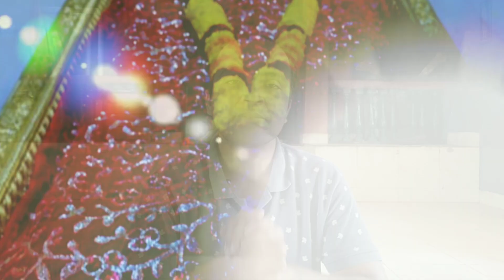अधूरा मत छोड़ना साईं बाबा का यह भजन